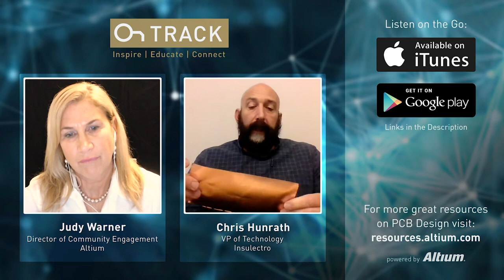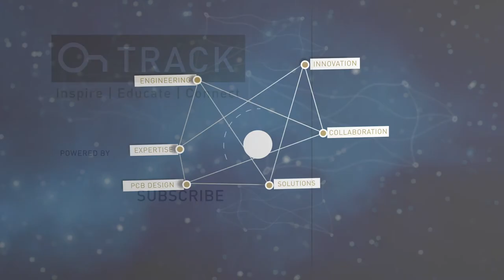Chris Hunrath on Flex and Material Sets [OnTrack Podcast]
The rise in flex applications across all industries from medical to automotive, aerospace and military uses means more opportunity for material suppliers to innovate and meet demand. Here what industry expert Chris Hunrath has to share, from general guidelines for designing circuits unique for flex and materials that can be autoclaved over and over. Listen in to this week’s OnTrack expert to learn about flex and material sets.